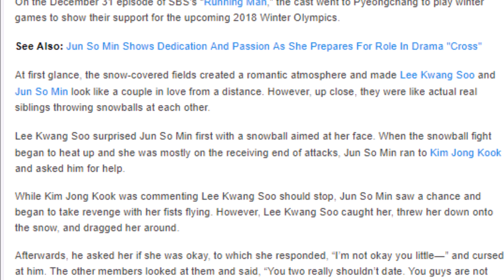Jun So Min And Lee Kwang Soo Fight Like Siblings In The Snow On “Running Man”